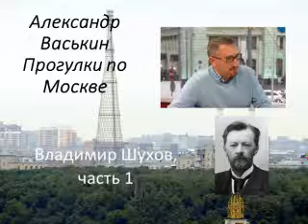Владимир Шухов, часть 1 (Прогулки по Москве с Александром Васькиным и Ириной Кленской)